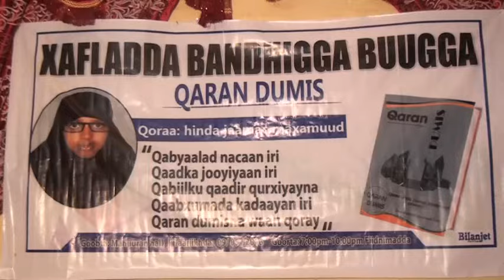Qoraa Hinda Jaamac Maxuud OO Buug La Magac Baxay Qaran Dumis KU Soo bandhigtay cerigabo